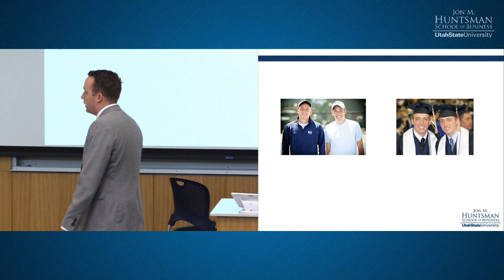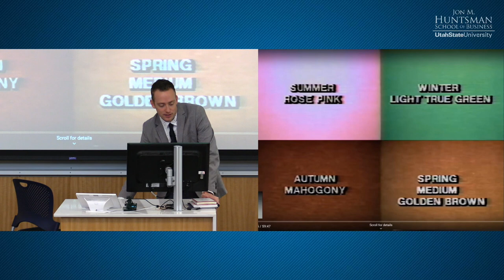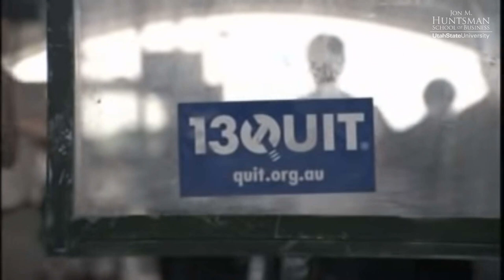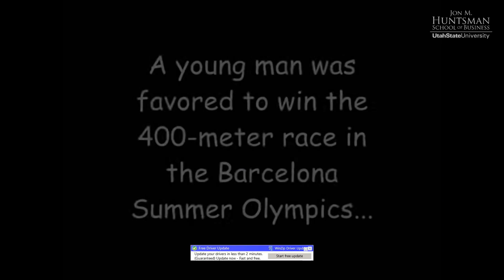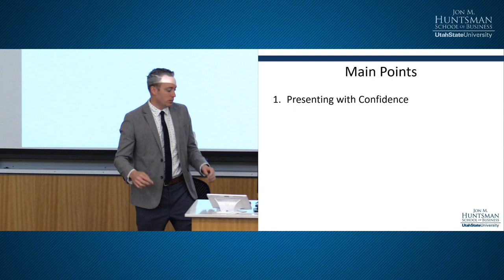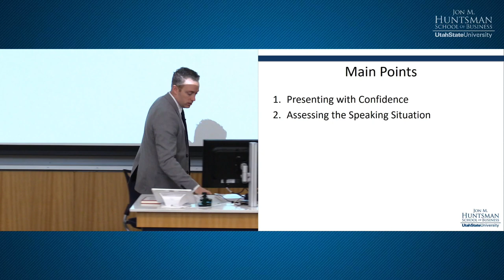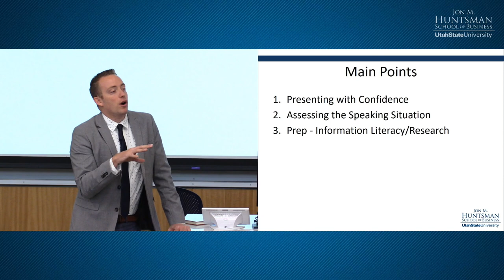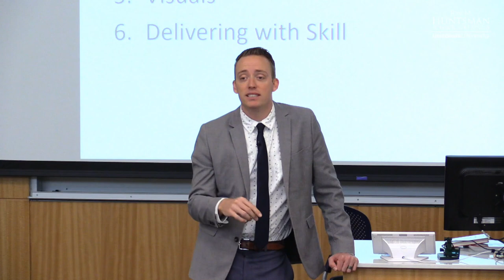Career Readiness Series: Communication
Blake Nemelka, Assistant Director of the Huntsman Scholars Program, will deepen your understanding of the importance of being able to express ideas clearly and effectively through spoken or written means.